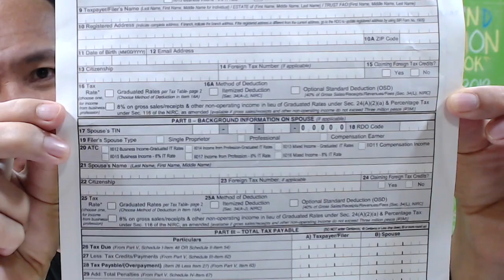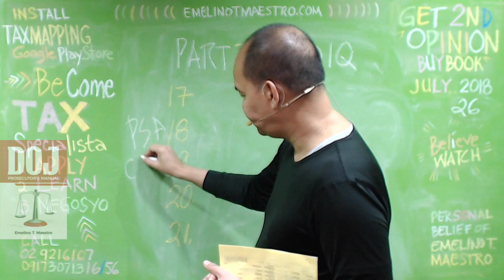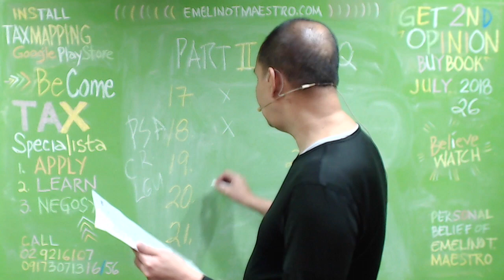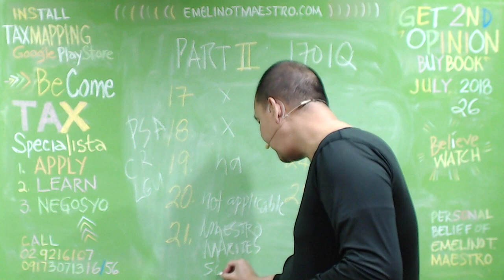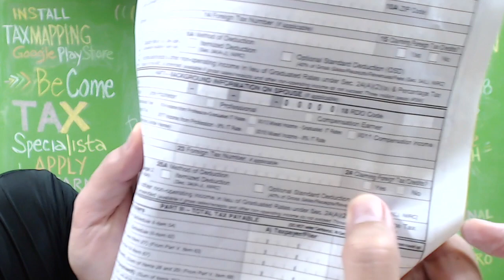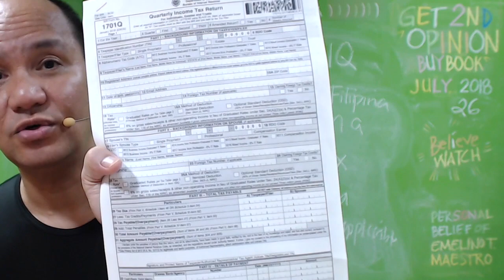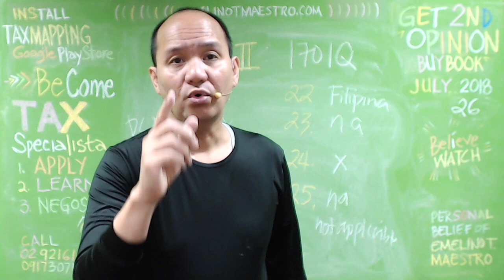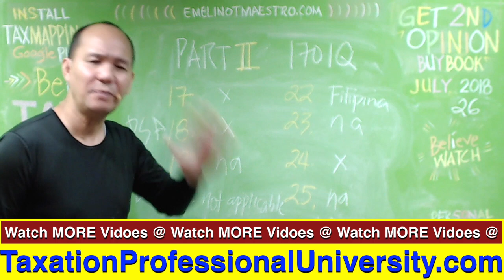How to fill up correctly the BIR Form 1701Q Permanent File Part II